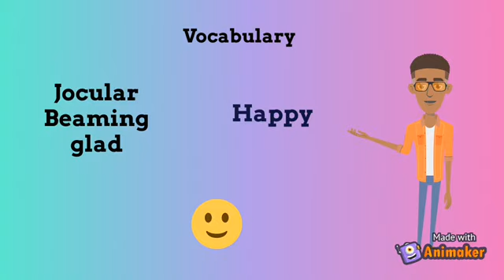Don't use happy!!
This video will help kids as well as adults who want to learn English and improve vocabulary..

Facebook;- Star Kids Phonics and Grammar Workshop
Instagrsm:- starkids_jolly_phonics